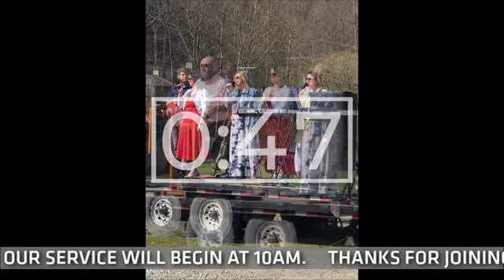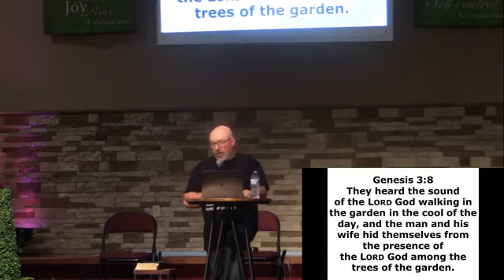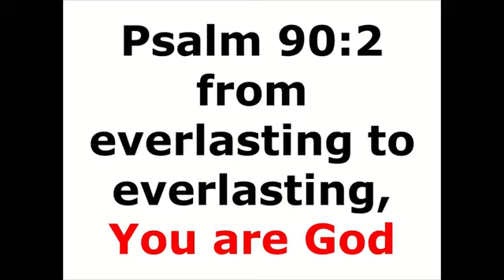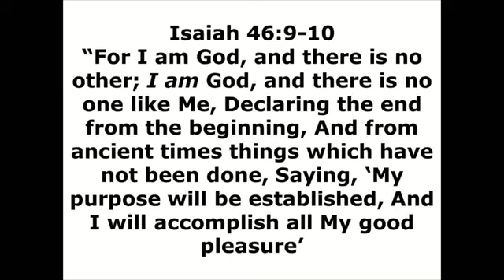Mick Fry "God is...."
Mick Frye "God is. "

Mick Frye brings the message today at FOLWC.